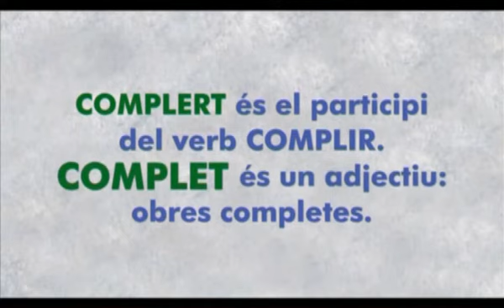Esther Bové : Tinc un Dubte